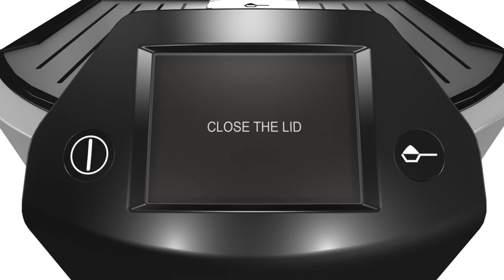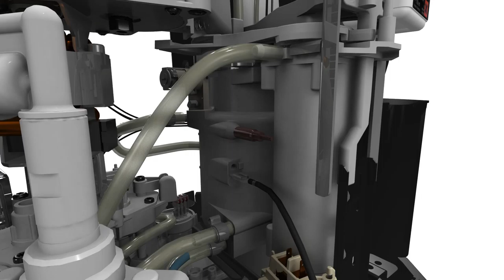Animation 3D "Espresso" intégrée dans notre application 3Dswipe pour Krups Automatic Expresso